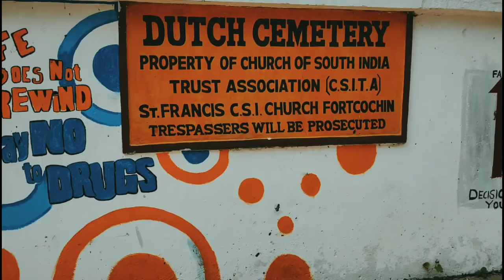The Biennale, the City, ft.Ente Kochi Theme Song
The Kochi-Muziris Biennale is an international exhibition of contemporary art held in Kochi .